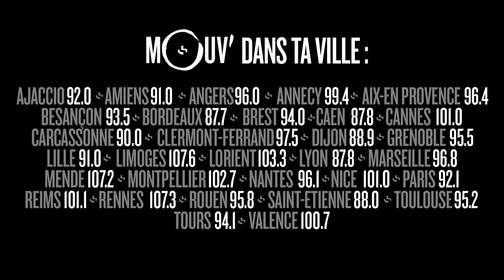FABABY : "Booba est l'une des raisons de mon désaccord avec La Fouine"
Invité de Good Morning Cefran le 11 mars 2016, Fababy a parlé de son nouvel album "Ange & Démon", mais aussi de ses rapports avec La Fouine et Booba...